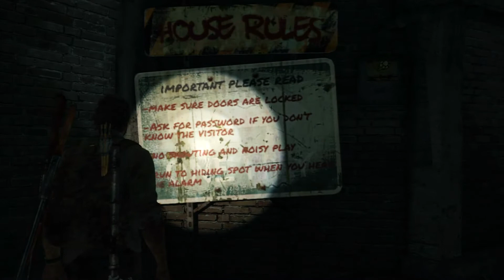my walkthrough the last of us (german) part 017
Das ist mein walkthrough von Naughty Dog´s neuestes Spiel "the last of us".
have fun :) !